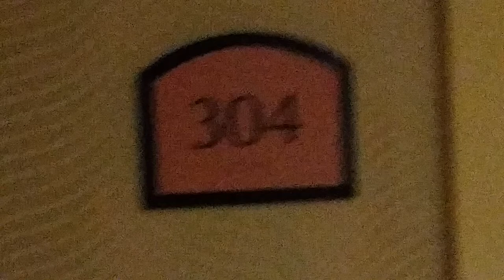Holiday Inn Express ro Highland Avenue Los Angeles